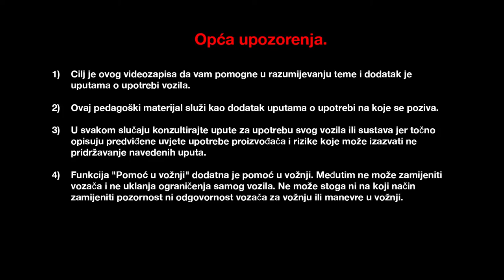Otvaranje poklopca motora